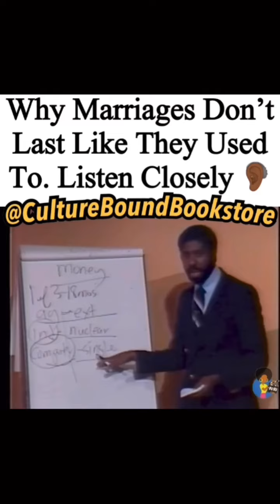Why Marriages can't last like they used to.